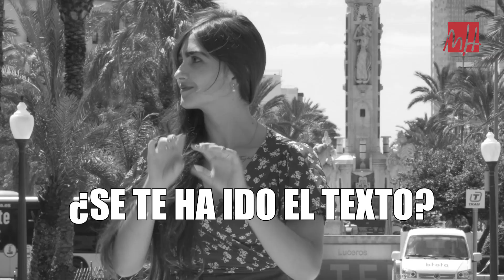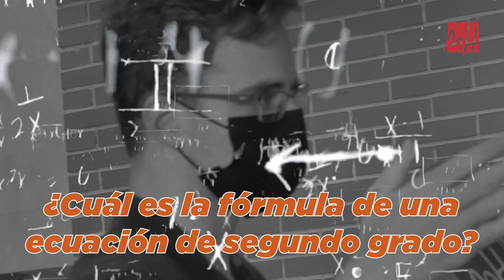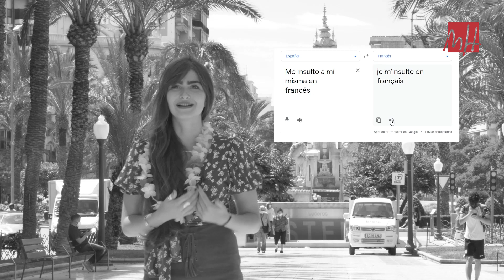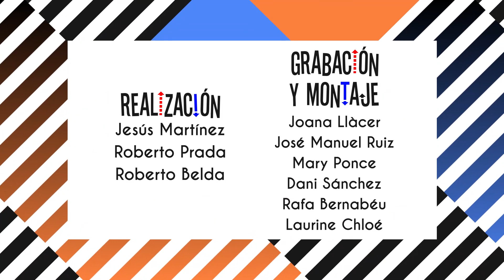Asignatura Pendiente UMH | 4x09 | ¿Sabes más que alguien de la PAU?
¡Hola a todo el mundo! En el programa de hoy hablamos de las graduaciones de la UMH, de bosques tropicales y ponemos a prueba los conocimientos de bachillerato de los estudiantes de la PAU. Estuvimos en los campus de Elche y Salesas de la UMH. Si conoces alguna de las personas que salen, etiquétala en los comentarios.

Si te vas a graduar este año o conoces a alguien que va a hacerlo en la UMH, recuerda que puedes seguir todas las graduaciones en directo a través de Youtube en este enlace:

Y si no te has enterado, el Ensemble Vocal Pneuma y la Joven Orquesta UMH han montado un concierto online para despedir la primavera: ¡Que ya estamos en verano! Puedes verlo cuándo y dónde quieras pinchando

Además, el 22 de junio fue el día internacional de los bosques tropicales, aprovechamos la ocasión y te contamos algunas curiosidades. ¿No te ha flipado el dato sobre las especies?